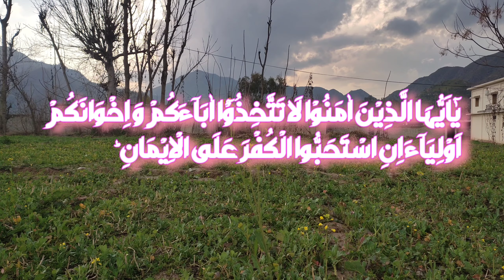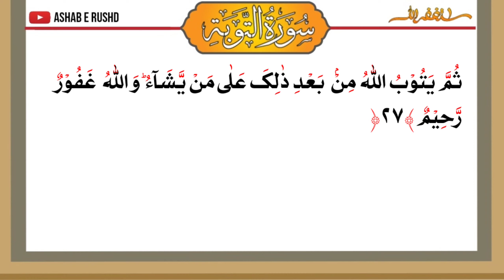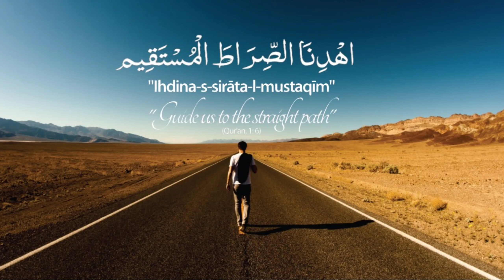Dars e Quran Pashto Para 10 | Surah Al Tauba Ayat 23 to 28 | Quran Pak Tarjuma Aor Tafseer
Dars e Quran Pashto Para 10
Surah al tauba ayat 23 to 28
Quran pak tarjuma aor tafseer
Islami Tarze Zindagi
quran pashto tarjuma
pashto quran
quran with pashto translation
the holy quran
fatiha
د قران پاک پښتو ژباړه
pushto recitation quran
quran pashto bayan
pashto bayan
quran translation in pashto
quran pushto
abu hassan swati
pushto quran
quran pashto translation
quran lafzi tarjuma
quran lafzi tarjuma in pashto
quran lafzi tarjuma pashto
pashto translation
quran pashto
quran pashto tarjuma para 1
Dars e Quran Pashto